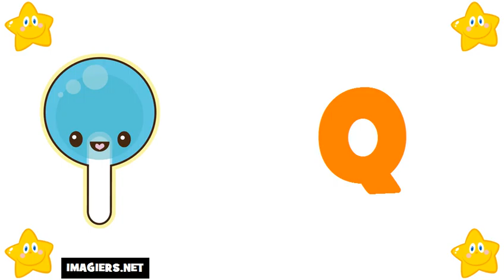Học tiếng Pháp # Bảng chữ cái